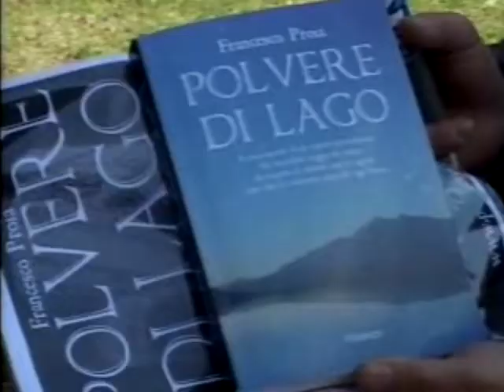Intervista a Francesco Proia autore del romanzo "Polvere di Lago"